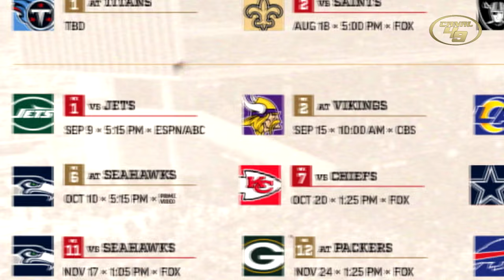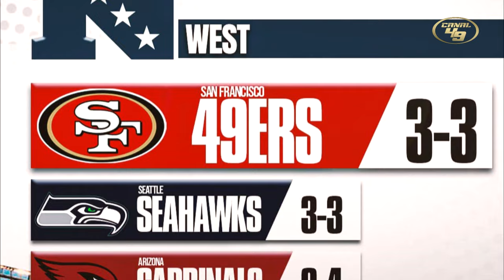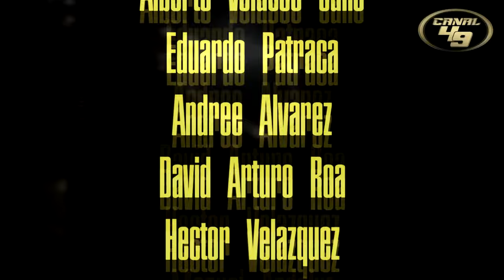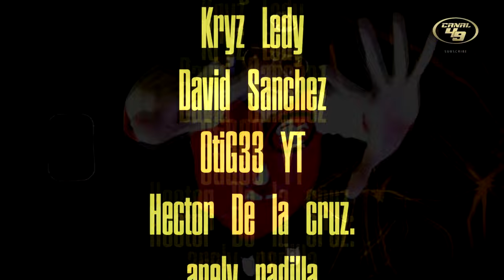Los 49ERS ¿podrán detener a MAHOMES y los invictos CHIEFS?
¡Semana 7 de la NFL! Los San Francisco 49ers enfrentan a los invictos Kansas City Chiefs en un partido crucial en el Levi's Stadium. Patrick Mahomes y los Chiefs llegan como favoritos absolutos, mientras que los 49ers buscan el triunfo después de una temporada irregular. ¿Será este el partido donde San Francisco sorprenda al gigante invicto?

00:00 Introducción
01:37 Bien pero aún falta
03:15 jugador Dorado
03:37 Top 8
04:55 Posición Divisional NFC West
05:06 Kansas City Chiefs (El Rival)
06:44 San Francisco 49ers
07:56 49ers vs Chiefs (análisis)
10:46 Faithful
13:59 pronósticos NFL (Pavlodamus)
16:19 Miembros Dorados

¡Comparte tu predicción en los comentarios y apoya a los Niners!

GO NINERS!!!